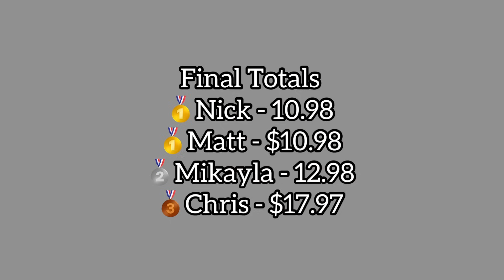Thrifting for a photoshoot - Sturniolo Triplets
Vlog style video about going thrift shopping for outfits to have a photoshoot with our guest Mikayla